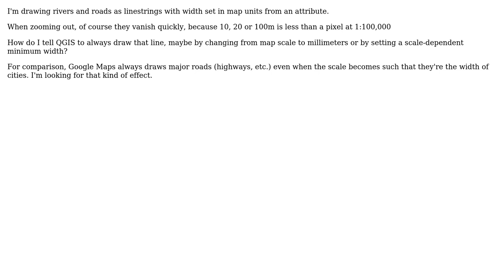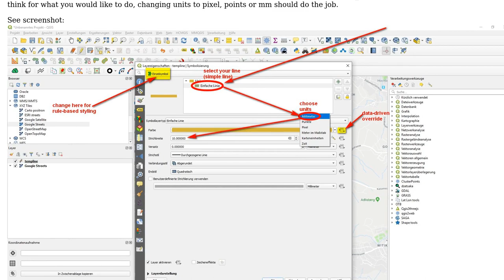GIS: Line at map scale that do not vanish when zoomed out? (QGIS 3.8)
With thanks & praise to God, and with thanks to the many people who have made this project possible! You are responsible for your own actions.